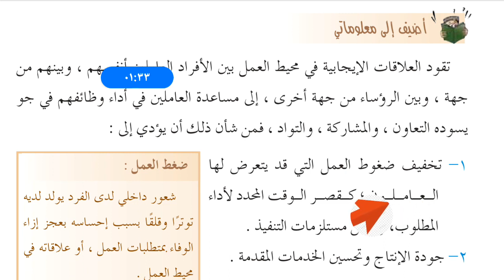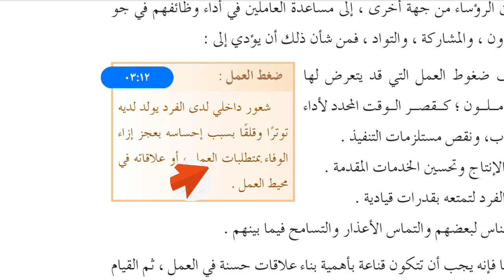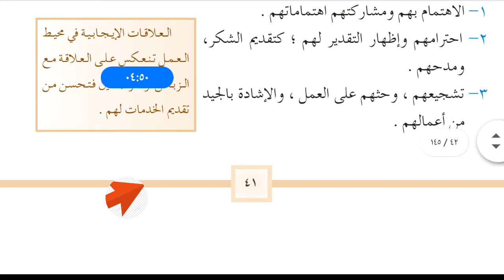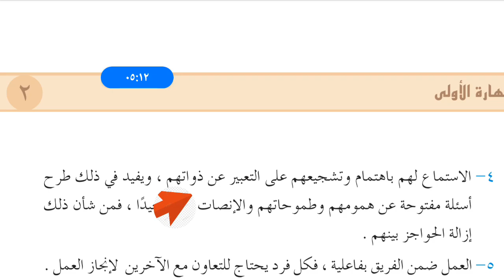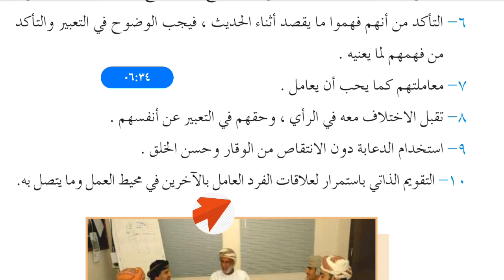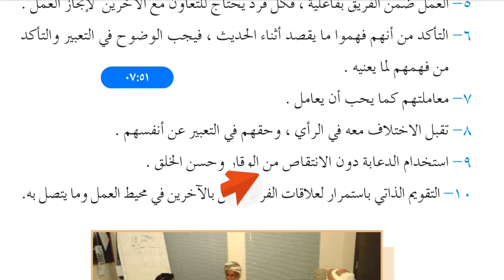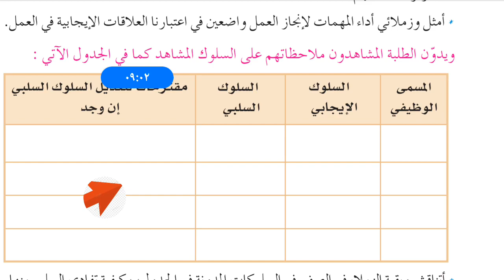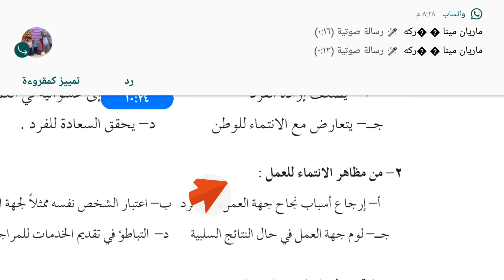٢٠ مايو، ٢٠٢٠